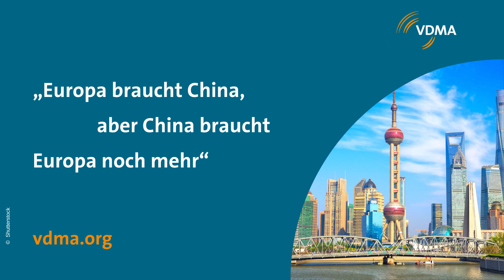Industrie Podcast, Ep. 34: „Europa braucht China, aber China braucht Europa noch mehr“ | VDMA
China war lange Zeit das Land der großen Verheißungen für den Maschinen- und Anlagenbau. Aber der wichtige Handelspartner hat nicht zuletzt durch Lockdowns und eine aggressive Technologie- und Handelspolitik reichlich Sand ins Getriebe geworfen. Für viele Unternehmen heißt es nun, über China hinaus zu blicken.

In der neuen Folge des Industrie Podcast des VDMA analysieren Jörg Wuttke, Präsident der Europäischen Handelskammer in China, und Ulrich Ackermann, Leiter Außenwirtschaft im VDMA, warum die Stimmung zwischen beiden Blöcken sich so eingetrübt hat, wie der Masterplan „Made in China 2025“ auf die Handelspolitik einwirkt und welche Rolle der Systemstreit zwischen Ost und West dabei spielt.

Weitere Folgen finden Sie hier auf Youtube in der Playlist, oder